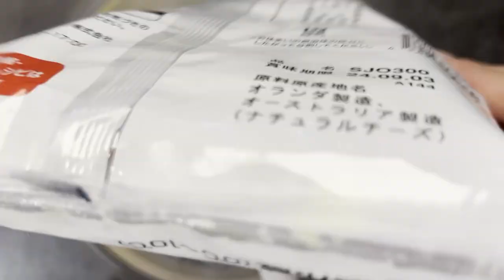【ワンパンレシピ】フライパンでほうれん草とベーコンのキッシュ！Quiche with spinach and bacon in a frying pan!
ワンパンレシピシリーズです☆
出来たらモテるかも（笑）

【材料】
玉ねぎ　　　半分
バター　　　５ｇ
塩・胡椒　　少々
卵　　　　　2個

作り方
1.玉ねぎ・ほうれん草・ベーコン
2.食材を炒める
3.具材と調味料を合わせて混ぜる
4.パイシートをフライパンにはめる
5.具材を入れる
6.弱火で15分

Hello everyone!! I'm 41-year-old Kou's Kitchen, a ♪ former restaurant owner
It's a one-pan recipe series ☆
If you can do it, it might be popular (laughs).

This channel is available in the
For those of you who are thinking, "I'm not good at cooking, I don't have time, I want to save money"
In order not to fail, I want to make it as easy as possible to make it more serious
I'm posting with the ☺ aim of

【Materials】
100g pasta
200g clams
500ml water
A clove of garlic
1 hot pepper
Parsley 5g
1 teaspoon white dashi
EX Olive Oil Large 2
Ajinomoto 5 swings

recipe
1. Sand clean the clams
2. Crush the garlic
3. Saute the garlic and chili peppers in olive oil
4. Put the clams in and coat
5. Throw in water
6. Throw in the pasta
7. Throw in the seasoning
8. Serve and complete